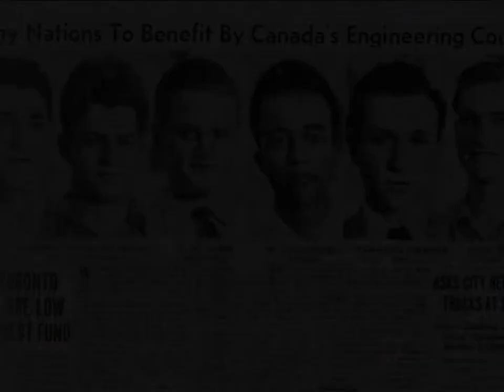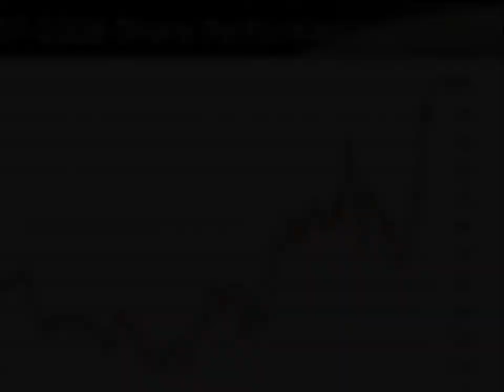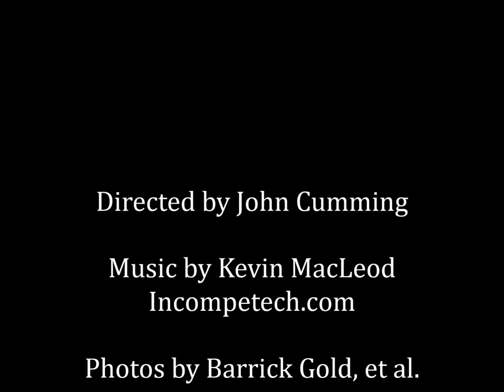The Northern Miner's video tribute to Peter Munk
To celebrate the life of Peter Munk (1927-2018), founder of Barrick Gold and recipient of The Northern Miner's Lifetime Achievement Award, we have prepared this video tribute (see detailed slide notes below).

Read Trish Saywell's feature story on the life of this remarkable man, "Mining titan and philanthropist Peter Munk’s lifetime of achievement."

Peter Munk slide notes and timeline:

1927 - Born Nov. 8 in Budapest, Hungary, to a wealthy Jewish family.

1944 - Munk family flees Nazi-occupied Hungary, ultimately arriving in Switzerland on the Kastner train, which carried roughly 1,700 Jews to safety.

1948 - Comes to Canada on student visa.

1952 - Earns Electrical Engineering degree from University of Toronto.

1958 - Founds stereo and TV maker Clair Tone Corp., which closed in early 1970s.

1970s - Builds hotel chain in South Pacific and Australia. Southern Pacific Hotel Corp. sold in 1981 for $130 million.

1983 - Initial public offering of American Barrick Resources shares on Toronto Stock Exchange, with company headquarters in Toronto.

1984 - Barrick acquires Camflo Mines, with its excellent operating team joining Barrick.

1987 - Barrick debuts on the New York Stock Exchange in 1987. (William Birchall is center left, beside Munk and Bob Smith.)

1987 - Barrick completes purchase of Goldstrike gold mine in Nevada, which from humble origins proves to be North America's most valuable gold mine and deposit.

1988 - Barrick opens Holt-McDermott gold mine in Ontario.

1990 - First autoclave at Goldstrike mine.

1992 - Company builders Peter Munk, Bob Smith, and Brian Meikle survey the Betze-Post pit at Goldstrike in Nevada.

Mid-1990s to late 2000s - Barrick's flurry of gold discoveries, mine construction and acquisitions, including: Meikle mine in Nevada; Pierina in Peru; Pascua-Lama in Chile-Argentina; Bulyanhulu in Tanzania; Alto Chicama in Peru; Laguna Norte in Peru; acquisition of Homestake Mining in 2001 with its Australian assets; acquisition of Placer Dome in 2006.

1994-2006 - Building Trizec Corp. to become real estate trust with 61 U.S. office towers. Sold for US$4.8 billion in 2006.

2008 - Peter Munk speaks to guests at Barrick Gold's 25th anniversary celebration, with Barrick reigning as world's largest gold miner by production and market capitalization.

2010 - Named a Companion to the Order of Canada - the nation's highest civilian honour - after having been named an Officer of the Order of Canada in 1993.

2012 - With Mountie and gold coin at the Museum of Nature in Ottawa.

1996 - Munk family becomes one of University of Toronto's largest benefactors, cumulatively giving more than $51 million, establishing the Munk Centre for International Studies in 1996, the semi-annual Munk Debates in 2008, and the Munk School of Global Affairs in 2010.

1997 - Munk family establishes the Peter Munk Cardiac Centre at Toronto General Hospital.

2017 - Group photo for $100 million donation to Peter Munk Cardiac Centre - the largest single gift ever made to a Canadian hospital.

2018 - Dies on March 28 in Toronto, age 90.